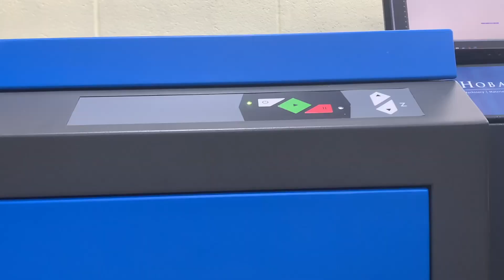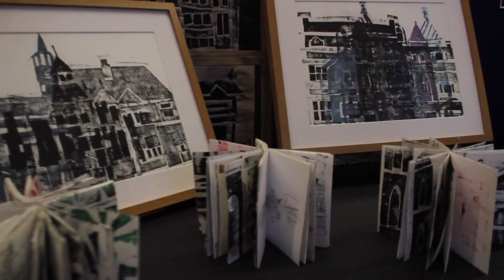Malone Integrated College Virtual "Open Night" 2022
Malone College Integrated Belfast Open Night 2022 School Belfast